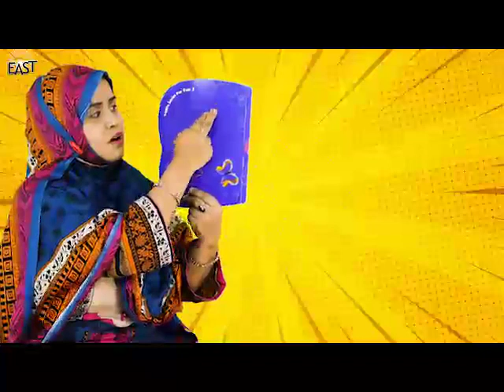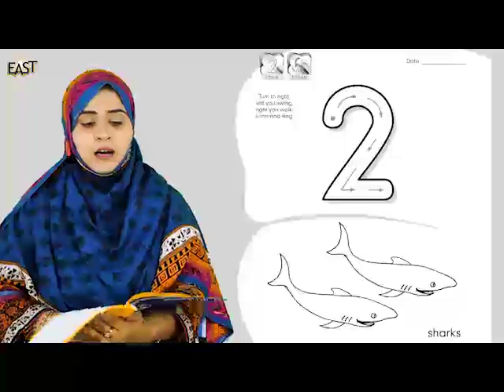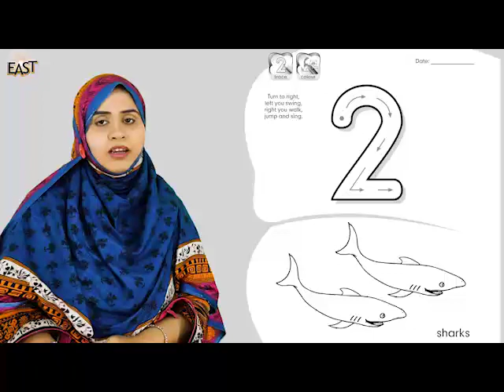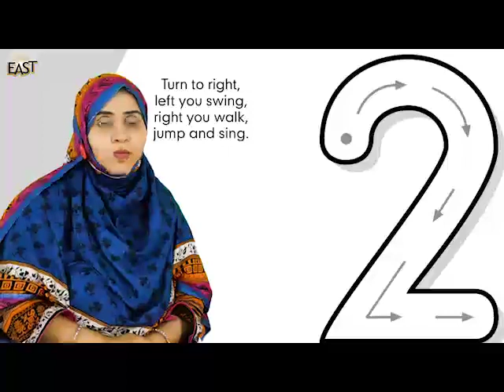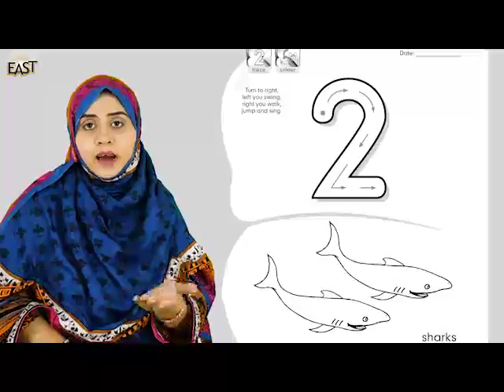Math Concept of "2" Pre Year 1 (Play Group) _ Day 7 | MonAmi Montessori & High School